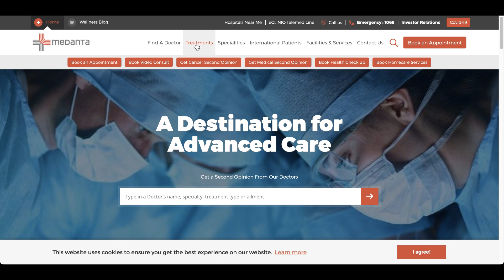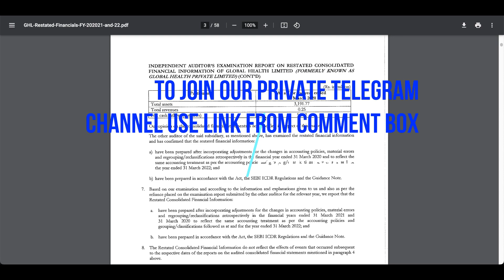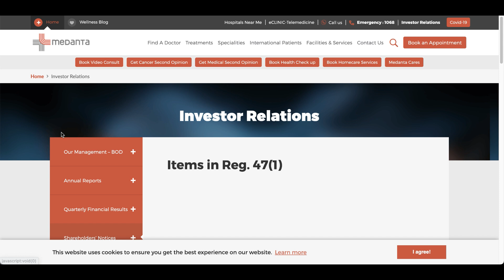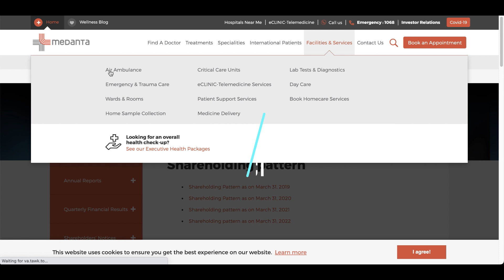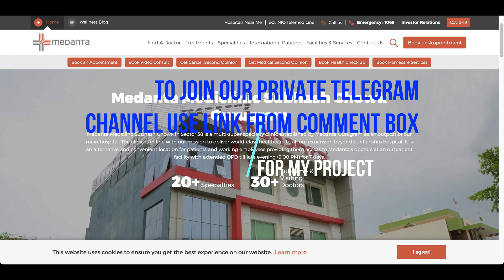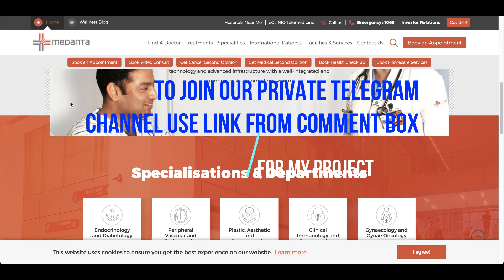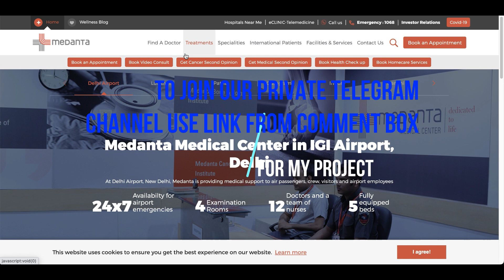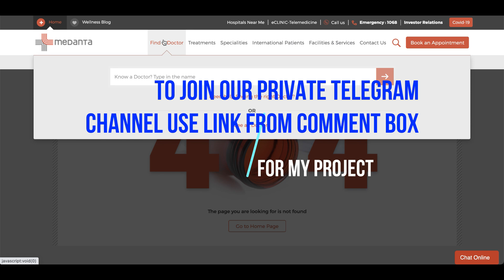രോഗിയെ സൃഷ്ടിക്കുന്ന ഹോസ്പിറ്റൽ കമ്പനിയാണോ / Global health IPO Review / Susanthsureain